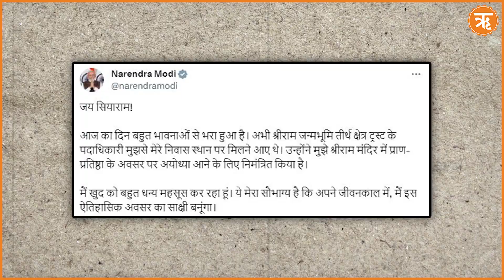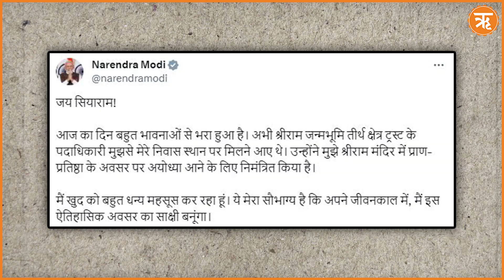Ram Mandir, Ayodhya : भक्तों की प्रतीक्षा खत्म! 22 जनवरी को मंदिर में विराजेंगे रामलला | Ritam Hindi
Description :
राम भक्तों की वर्षों की प्रतीक्षा अब खत्म होने वाली है क्योंकि 22 जनवरी, 2024 यही वो तारीख है जिस दिन श्री रामलला अपने मंदिर में पधारेंगे। श्रीराम जन्मभूमि तीर्थ क्षेत्र ट्रस्ट ने प्रधानमंत्री नरेंद्र मोदी से 25 अक्टूबर को मुलाकात कर उन्हें राम मंदिर के उद्घाटन में शामिल होने का न्योता दिया है।